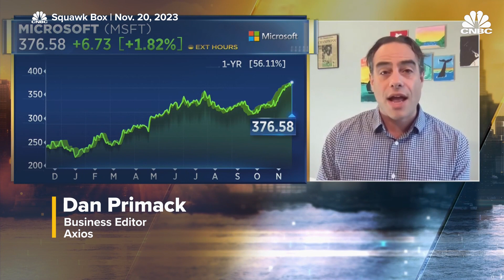Watch a timeline of the drama between Sam Altman, OpenAI and Microsoft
Hundreds of OpenAI employees have signed a letter threatening to join former OpenAI CEO Sam Altman at Microsoft if OpenAI's remaining board members resign. Altman was forced out of OpenAI on Friday by the company's board over communication issues. OpenAI's chief technology officer Mira Murati was appointed as interim CEO following Altman's ousting.